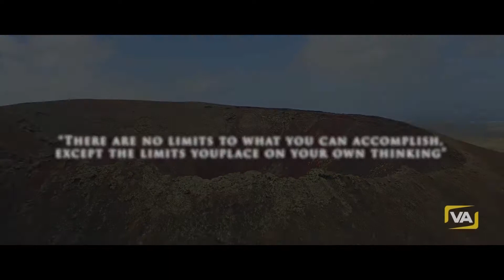The Mindset of a Billionaire Learn How To Think Correctly 2021